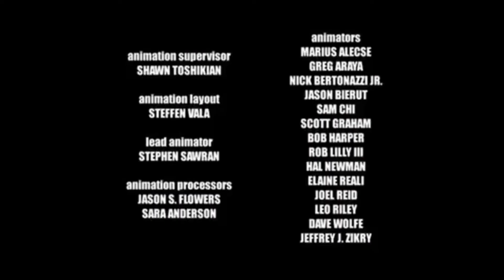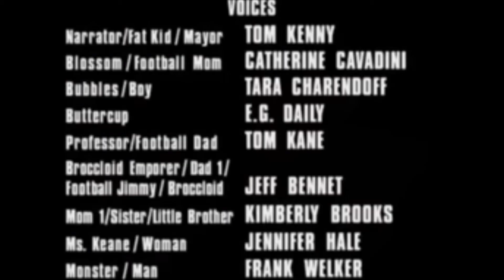Powerpuff girls ending theme with credits version 17 (remake 14)